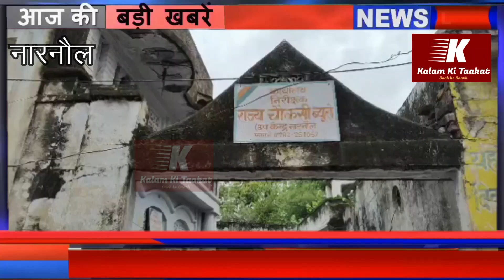नारनौल रिश्वतखोर पुलिसकर्मी चढ़ा विजिलेंस के हत्थे, रंगे हाथ रिश्वत लेते दबोचा देखिए बड़ी खबर